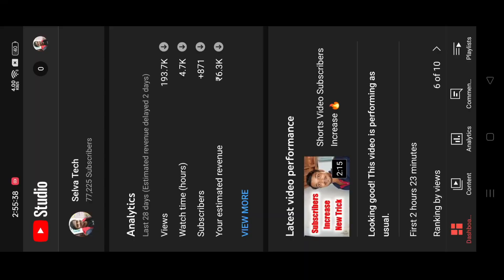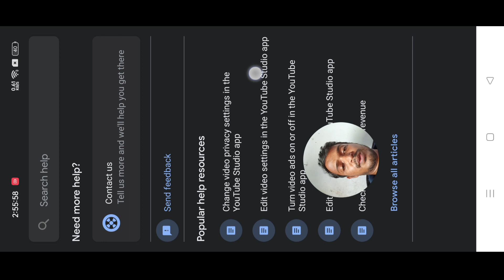How To Contact YouTube Team | New Update | Tamil | Selva Tech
promotion contact what's app
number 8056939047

SELVAA